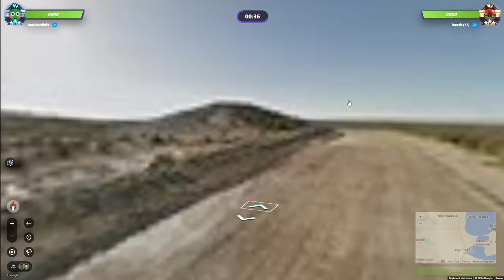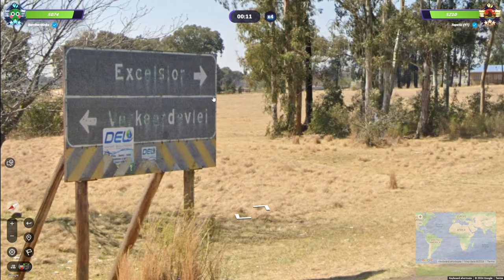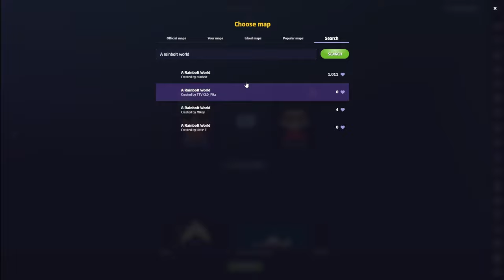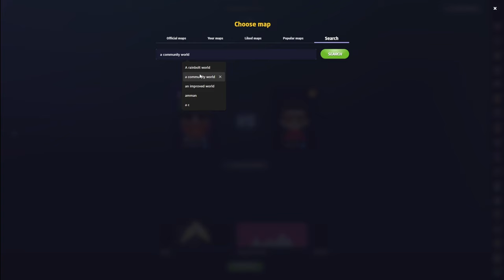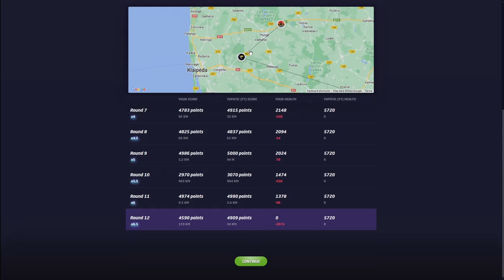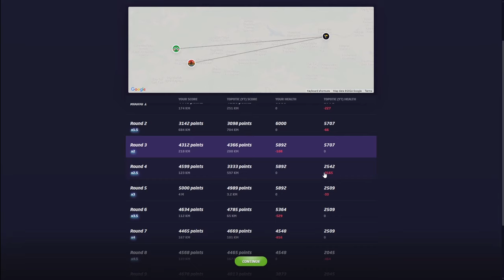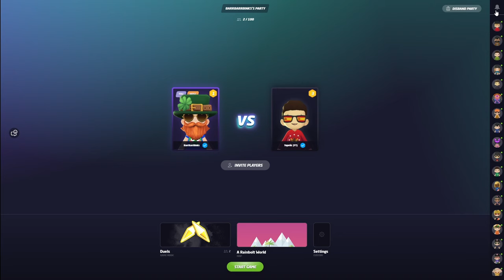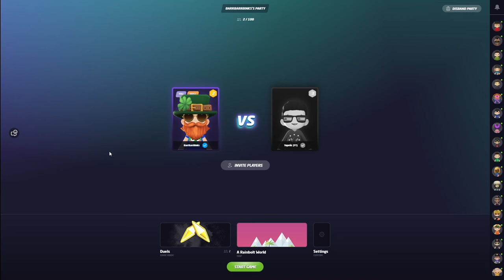My Road To Geoguessr's EMEA Regionals - Episode 14 - Topotic